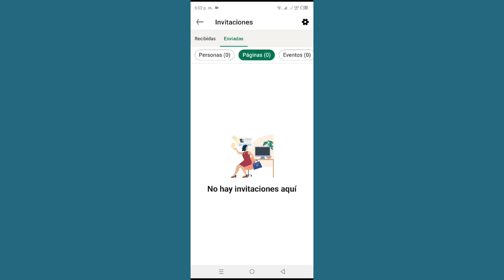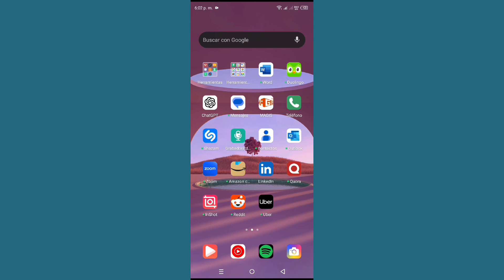Cómo comprobar las solicitudes de conexión pendientes en LinkedIn en Android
Cómo comprobar las solicitudes de conexión pendientes en LinkedIn